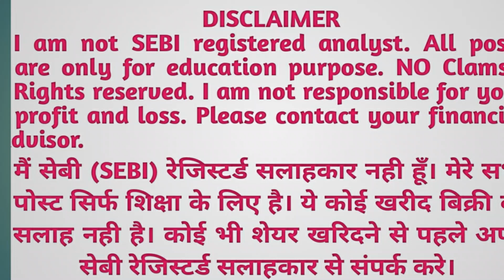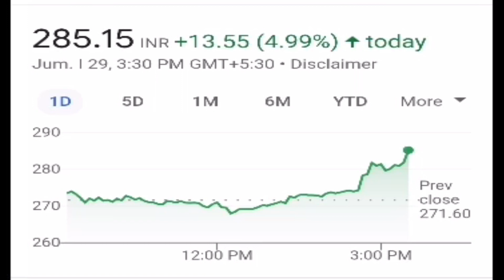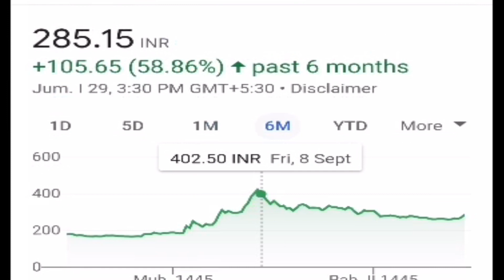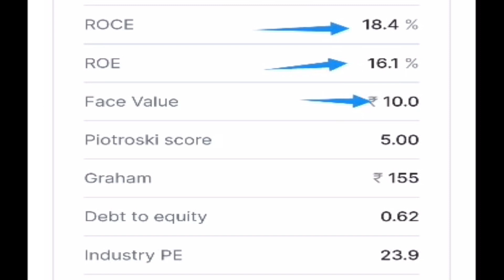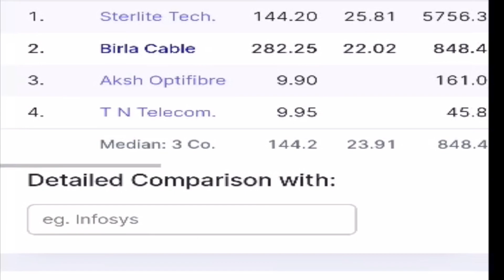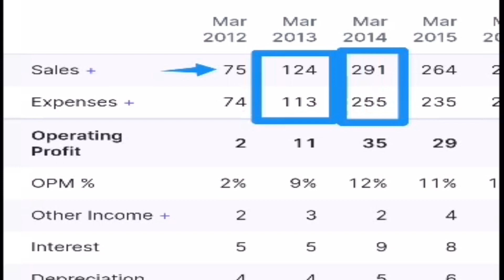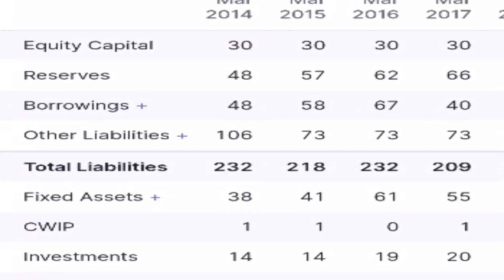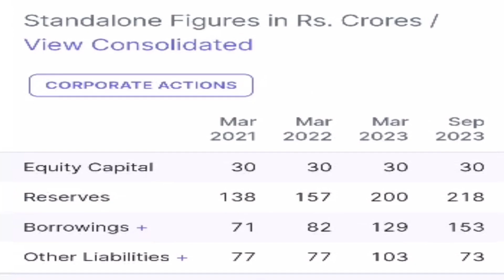Birla cable share kiu gir raha hai/ Multibagger stock/stocks news/how to identify multibagger stocks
hum aapko bahut se business ke stocks ki sahi jankari dete hai. waste management business stocks , recycle business stocks, sijan wale stocks , wholsale business stocks, manufecture business stocks,  business, transport business stocks. long term stocks, 10x return stocks,
new strategy ideas , low risk investment , small scale business , online business , high profit stocks ,  this video is all about stock market ideas , you can start your investment with low risk in high profit growth .

ये वीडियो सिर्फ मार्किट की जानकारी देने के उद्देस्य से बनाई गयी है | ''tahar bihari babu'' और YOUTUBE किसी भी तरह से Paid Promotion नहीं करता | यदि आप वीडियो के माध्यम से कोई भी खरीदारी करते है और आपके साथ कुछ  नुक्सान होता है तो इसमें ''Tahar bihari babu' और YOUTUBE की कोई जिम्मेदारी नहीं होगी | आप अपनी खरीदारी अपनी सूझ बुझ से और सोच समझ के करे |